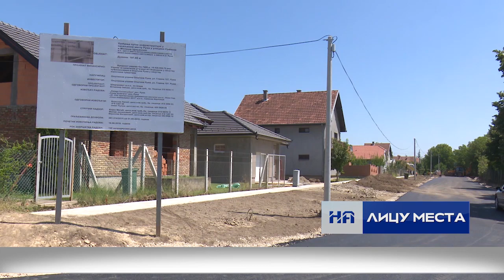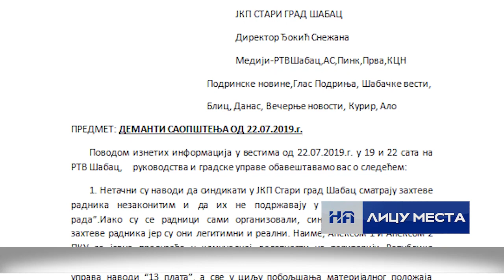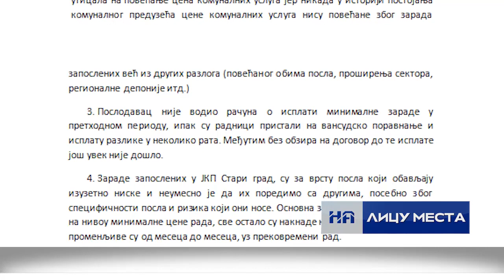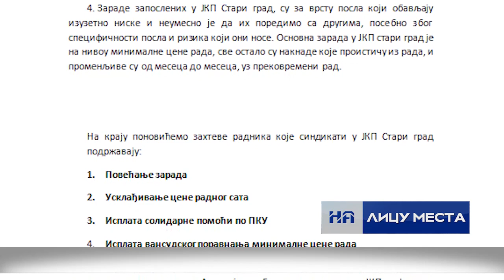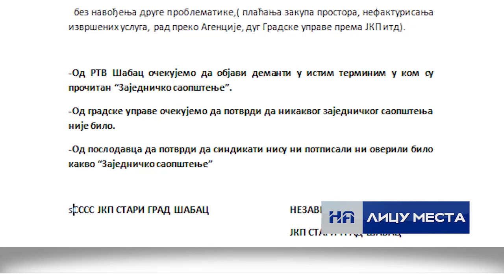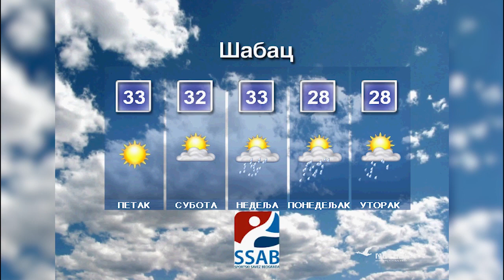Informativna emisija "Na licu mesta", četvrtak 25.7.2019.